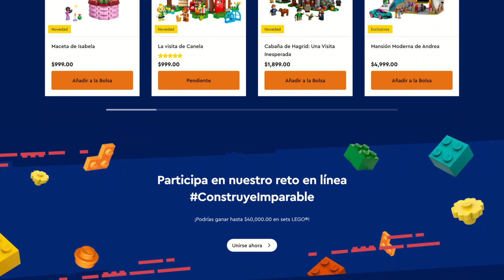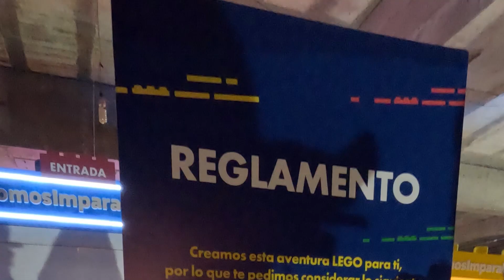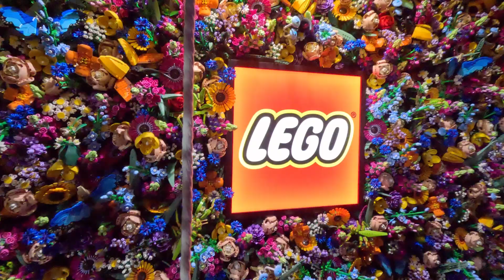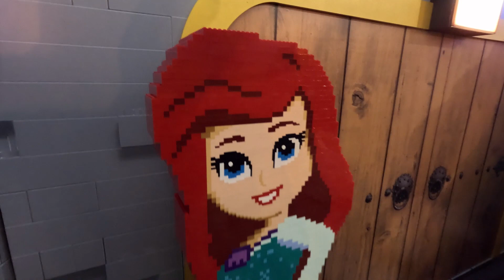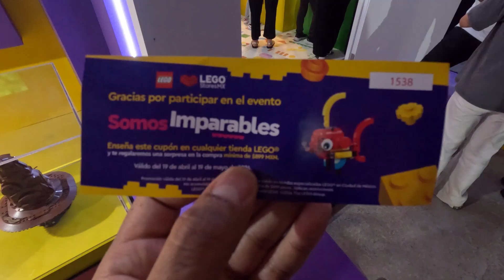SomosImparables LEGO en Torre Mítikah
Este 19 a 21 y 26 a 28 de Abril, en Ciudad de México, en Centro Comercial Mítikah, LEGO México nos invitó a la activación de LEGO en el evento Somos Imparables y aquí te cuento todos los detalles sobre esta experiencia inmmersiva. ¿Te gustan los eventos de LEGO y no pudiste asistir? No te preocupes, ven y date una vuelta conmigo.